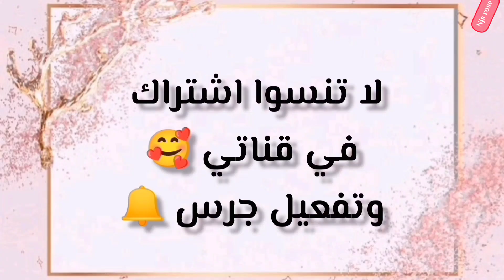وصفة معجزة لتطويل الشعربسرعة الصاروخ والترطيب الكامل للشعر وعلاج التساقط hair care#ماسك#الشعر#coffee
وصفة معجزة لتطويل الشعر بسرعة الصاروخ والترطيب الكامل للشعر وعلاج التساقط hair care
وصفة لتطويل الشعر
وصفة لتطويل الشعر بسرعة
وصفة لتطويل الشعر في اسبوع
وصفة لتطويل الشعر بسرعة الصاروخ والترطيب الشعروعلاج التساقط
وصفة لترطيب الشعر

hair
hair care
hair lover
hair mask
Hair care